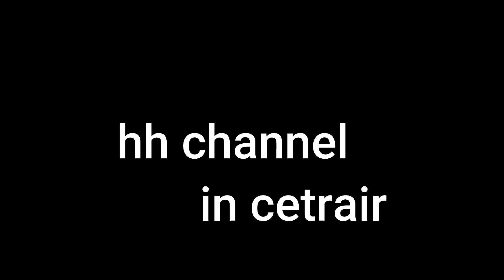【セントレア】2021年10月2日の風景・この日の梅！！【中部国際空港】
皆様、こんにちは。hhです。

アントノフに目が行きがちかもしれませんが（汗）今回は『この日の梅！！』ということでチャイナエアラインA330を。

前回の『梅』はスカイチーム塗装でしたが、今回はスタンダード塗装の機体でセントレアに飛来です。

チャイナエアラインカーゴのB747、まだ撮れてないなあ・・・。

※『スカイデッキ』での撮影に関して※
YouTubeをはじめとした個人の撮影ついては、大人数等での撮影や大型機材の撮影の使用を避け、ほかのお客様へ影響が出ないような形での撮影はOK、との回答を中部国際空港・広報グループさまから頂いております。